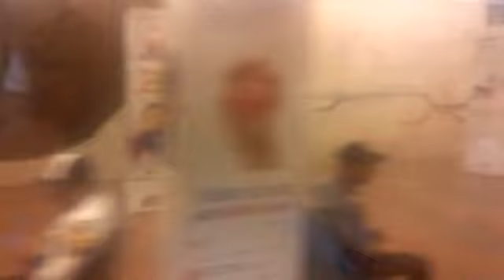Перегон Ulduz - Həzi Aslanov | BAKU METRO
Видео про красную линию выйдет в ближайшее время дорогой друг)